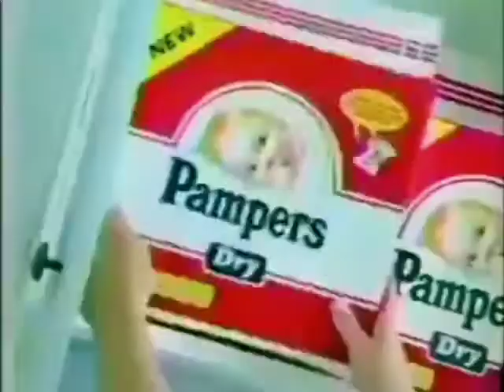Pampers Dry 45s - Philippines, 1996/1997